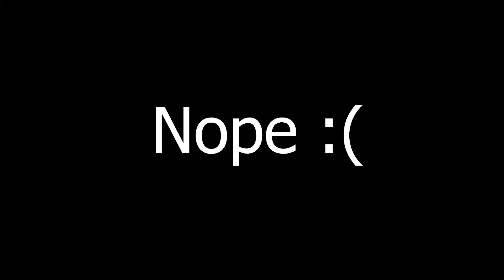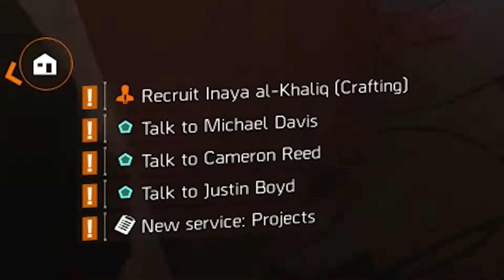Nerf Punching - The Division 2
eyo, here's another video, a bit late since I had projects to do. Hope you guys enjoyed. Sub if you're new and I'll see ya